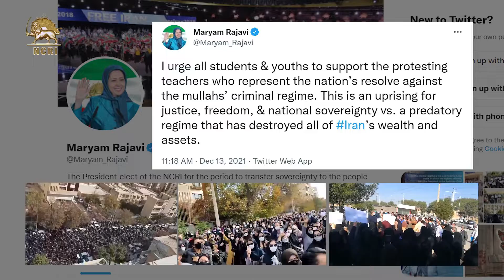Iranian Teachers Hold Three-day Strikes in Protest to Government Policies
Teachers in more than 100 cities across Iran held three days of strikes and protests from Saturday to Monday, protesting the regime’s refusal to address their most basic needs.

On Monday, December 13, protests were reported in several cities in Iran.

Teachers held placards that read, “Free education is the undeniable right of all students,” “Teachers don’t belong in prison,” “Imprisoned teachers must be freed,” “Strikes, assemblies are our undeniable right,” “Education justice, implementation of the classification bill,” “Teachers are fed up with discrimination.”

In Tehran, security guards attacked teachers who had gathered in front of the Majlis (Parliament), but the teachers resisted and continued their protests.

On Sunday, December 12, regime president Ebrahim Raisi handed the budget plan for the upcoming Persian year to the Majlis. While the needs of teachers, government employees, retirees, and millions of other Iranians are unmet in the plan, the Revolutionary Guards (IRGC) is being bolstered with a 240-percent increase in its budget. The regime’s state-run propaganda apparatus is also receiving a 58-percent boost to its budget.

Teachers have been regularly protesting the regime’s disregard to their problems. The regime delayed the ratification of the classification legislation for several months. Now that it has been ratified, it is only addressing a meager part of the problems the teachers are facing, which is why they are back in the streets to reclaim their rights. Majlis (parliament) speaker Mohammad Bagher Ghalibaf has announced that the 250 trillion budget was declared by the government, and it will not be changed.

Praising the teachers and their protests, Mrs. Maryam Rajavi, president-elect of the National Council of Resistance of Iran (NCRI), urged students and other Iranians across the country to join the teachers in their just demands.

“This is an uprising for justice, freedom, and national sovereignty against a predatory regime that has destroyed all of Iran’s wealth and assets,” Mrs. Rajavi said.

t.ly/MybJ